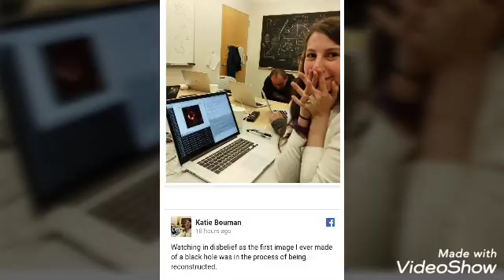Black Hole| BlackHole| Dr. Katie Bouman| Black Hole first Image ever released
Dr. Katie Bouman is a 29 year old computer Scientist who made this possible by developing an algorithm that helped the EHT telescopes to capture and construct this image.
Black Hole is a region in space exhibiting such strong gravitational pull that particles and light alike can't escape from inside it.
Dr Katie Bouman you are a 🌟!
katie bouman black hole,
katie bouman age,
katie bouman caltech,
katie bouman ted talk